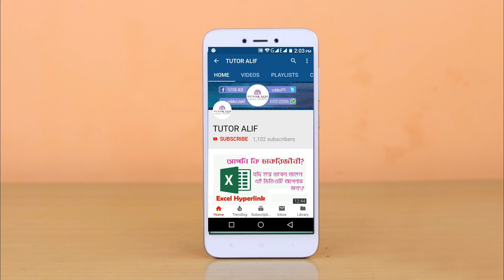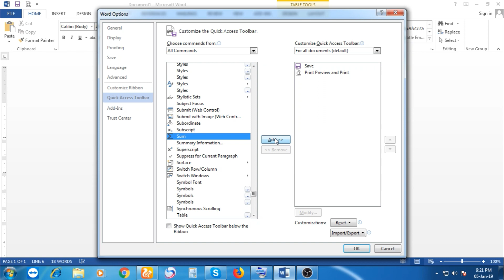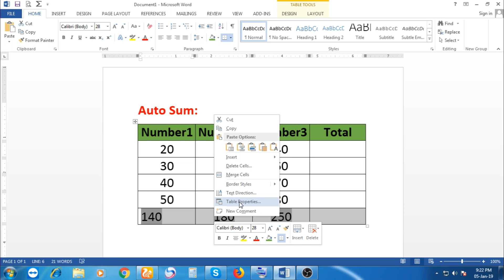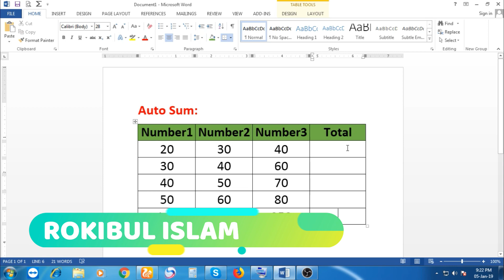মাইক্রোসফট ওয়ার্ডে কিভাবে অটোমেটিক যোগ করবেন দেখুন। Auto sum in word 2016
Auto sum in word 2016 | ওয়ার্ডে কিভাবে অটোমেটিক যোগ করবেন দেখুন। মজার ভিডিও। আপনি যদি মাইক্রোসফট ওয়ার্ড এ নতুন হয়ে থাকেন তাহলে আমদের চ্যানেলের মাইক্রোসফট ওয়ার্ডের প্লেলিস্ট দেখুন। আশাকরি ওয়ার্ড এ কোনো দুর্বলতা থাকবে না।

ওয়ার্ড আপনি কেন শিখবেন?

আপনি চাকরি করতে চাইলে অবশ্যই মাইক্রোসফট অফিস প্রোগ্রাম সম্পর্কে ব্যাপক ধারনা থাকা জরুরী। যার মধ্যে ওয়ার্ড অন্যতম। অফিসে যত লেখালেখির কাজ করা হয় বেশিরভাগই ওয়ার্ড ব্যবহার করে করতে হয়। সুতরাং আমি বলবো আপনি যদি অফিসে/কর্মক্ষেত্রে সফলতা চান তাহলে আপনাকে ওয়ার্ড শিখতেই হবে।